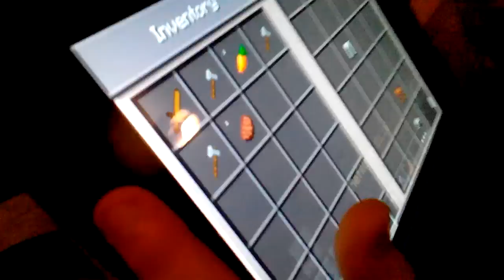Minecraft hunger games!!!! MCPE Hypixel